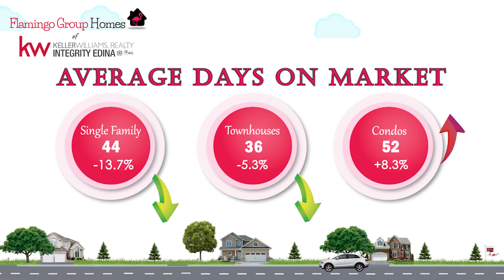Twin Cities January 2021 Market Update!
Here is our Monday Market Update for Twin Cities! 🤓🏘️📊📉📈

Let us know if you have any real estate needs coming up.

flamingogrouphomes.kw.com